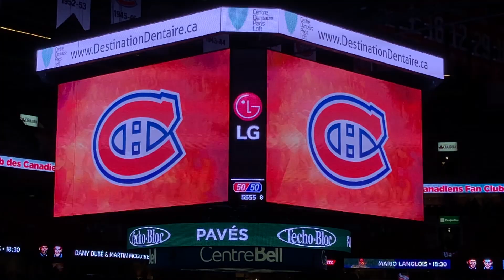YOUPPI! LOVES SEEING THE MONTREAL CANADIENS WIN!!!!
A battle between non-playoff teams turned out to be an exciting affair as the Canadiens and Red Wings produced six goals in their late season matchup.

Scoring Summary:
1st Period:
4:41 GOAL: Gustav Nyquist (20). Assists: Zetterberg (39), Bertuzzi (17).
18:11 GOAL: Paul Byron (19). Assists: Galchenyuk (30), Petry (27).

2nd Period:
4:27 GOAL: Brendan Gallagher (29). Assists: Alzner (10), Juulsen (1).
9:32 GOAL: Brendan Gallagher (30). Assists: Reilly (15), Drouin (29).
13:41 GOAL: Tyler Bertuzzi (4). Assists: Nyquist (16), Ericsson (10).

3rd Period:
15:34 GOAL: Alex Galchenyuk (18). Assists: Petry (28), Drouin (30).